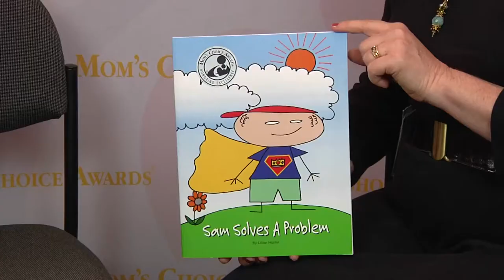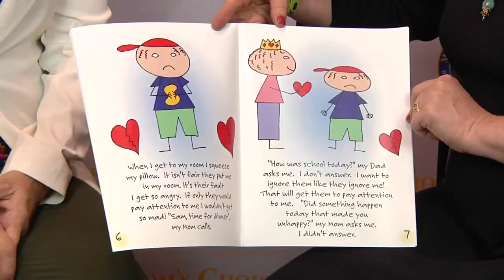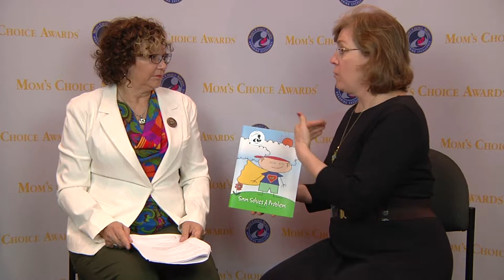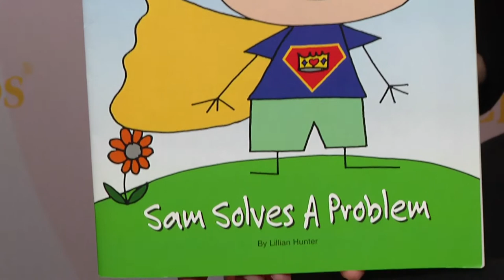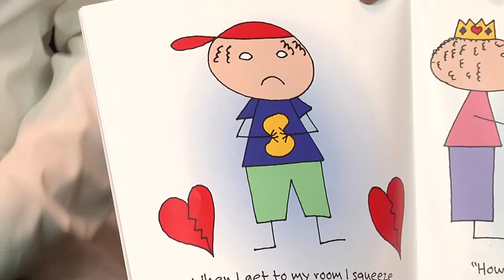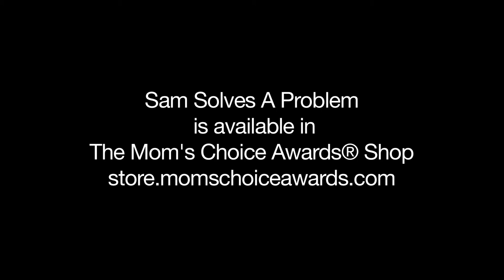Lillian Hunter Interview at BEA 2014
Terry Doherty of Mom's Choice Awards interviews Lillian Hunter at BookExpo America 2014 about her award-winning book, Sam Solves a Problem.